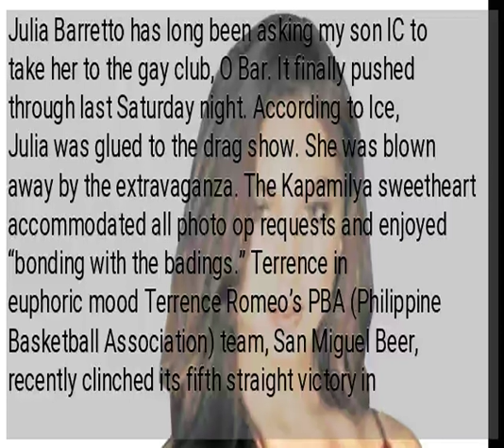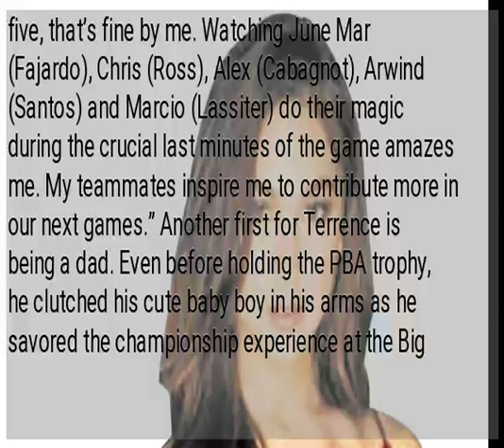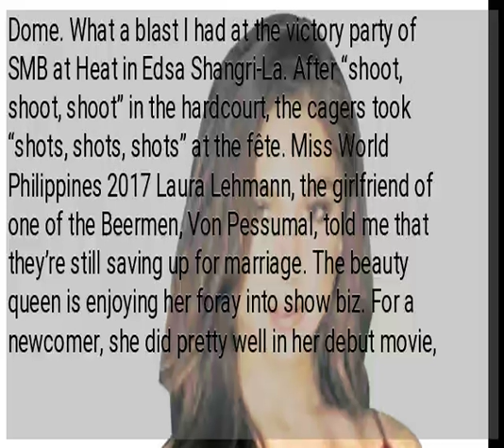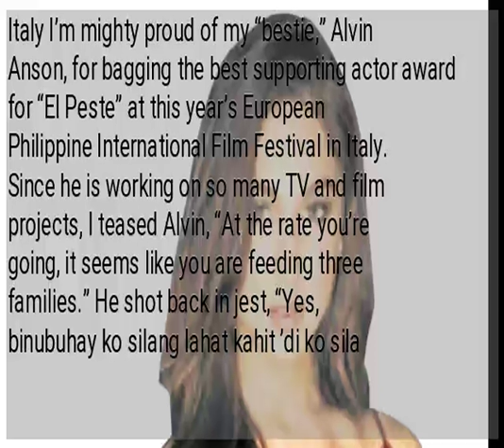Julia satisfies ‘gender-bending’ curiosity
Julia Barretto has long been asking my son IC to take her to the gay club, O Bar. It finally pushed through last Saturday night. According to Ice, Julia was glued to the drag show. She was blown away by the extravaganza. The Kapamilya sweetheart accommodated all photo op requests and enjoyed “bonding with the badings.” Terrence in euphoric mood Terrence Romeo’s PBA (Philippine Basketball Association) team, San Miguel Beer, recently clinched its fifth straight victory in the All-Filipino Cup. Since his amateur days as a baller, Terrence never experienced being a champ. “I’ve won many individual awards, but it’s my first time to win a championship,” he beamed. “Lahat ng first time, masarap.” The PBA superstar has finally found his home in his new team. “Since I transferred to SMB, I’ve learned to become more defense-oriented,” he said, “Even if I’m not part of the starting five, that’s fine by me. Watching June Mar (Fajardo), Chris (Ross), Alex (Cabagnot), Arwind (Santos) and Marcio (Lassiter) do their magic during the crucial last minutes of the game amazes me. My teammates inspire me to contribute more in our next games.” Another first for Terrence is being a dad. Even before holding the PBA trophy, he clutched his cute baby boy in his arms as he savored the championship experience at the Big Dome. What a blast I had at the victory party of SMB at Heat in Edsa Shangri-La. After “shoot, shoot, shoot” in the hardcourt, the cagers took “shots, shots, shots” at the fête. Miss World Philippines 2017 Laura Lehmann, the girlfriend of one of the Beermen, Von Pessumal, told me that they’re still saving up for marriage. The beauty queen is enjoying her foray into show biz. For a newcomer, she did pretty well in her debut movie, “Elise.” PBA legend Jimmy Alapag, who’s part of the coaching staff of SMB, proudly shared that, at a young age, his son is already a taekwondo champ. “I told my son to use his skills the right way,” Jimmy explained. “No to bullying. He’s going to be a black belter soon.” Thereafter, Jimmy and Terrence swapped fatherhood and basketball stories. Both are MVPs, even off the court: Most Valuable Papas. Alvin triumphs in Italy I’m mighty proud of my “bestie,” Alvin Anson, for bagging the best supporting actor award for “El Peste” at this year’s European Philippine International Film Festival in Italy. Since he is working on so many TV and film projects, I teased Alvin, “At the rate you’re going, it seems like you are feeding three families.” He shot back in jest, “Yes, binubuhay ko silang lahat kahit ’di ko sila kilala.” Congratulatory cheers to you, Curacha (ang lalakeng walang pahinga).